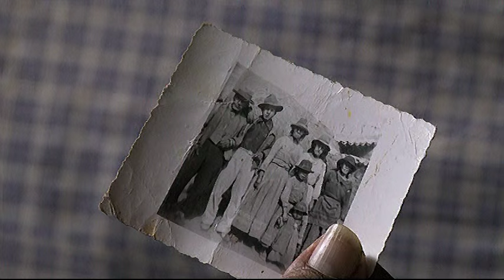Sigo siendo - Coca kintucha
Magaly Solier interpreta este wayno ayacuchano tradicional acompañada de Chimango Lares y Félix Quispe...